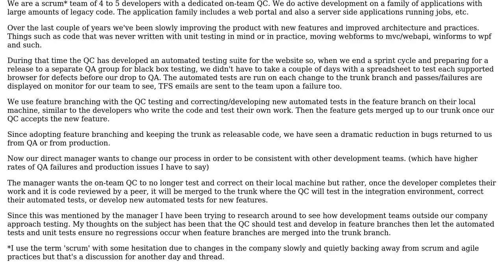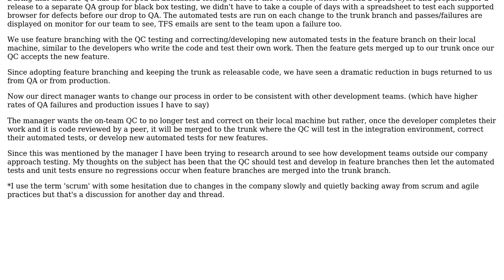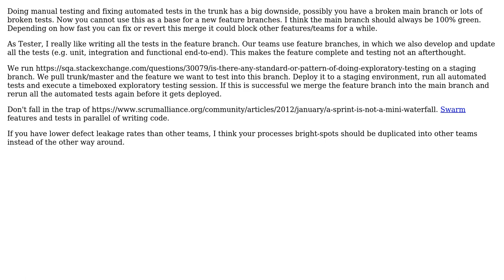Software Engineering: Where should an on-team QC perform testing in a feature branching scenario?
With thanks & praise to God, and with thanks to the many people who have made this project possible! | Content (except music & images) licensed under CC BY-SA | Music | Images & others | With thanks to user Niels van Reijmersdal user Eternal21 user Brian and the Stack Exchange Network Trademarks are property of their respective owners. You are responsible for your own actions.